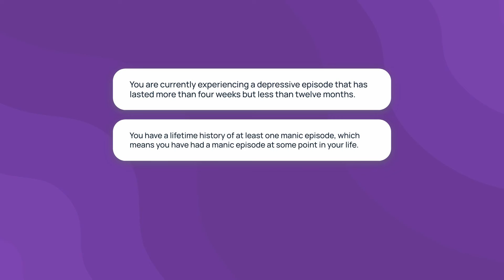New Depression Clinical Trial: Cariprazine for Depression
This trial is to study the change in disease state and safety of cariprazine in the treatment of depressive episodes associated with bipolar I disorder in the pediatric population. This is a Phase 3 trial recruiting patients who are diagnosed with bipolar I disorder, as confirmed by the Kiddie Schedule for Affective Disorders and Schizophrenia for School-Age Children-Present and Lifetime Version (K-SADS-PL).

00:00:12 How long is the study?
00:00:23 Who can participate?
00:00:59 Where is the trial located?

Explore withpower.com to learn more and see if you might be a fit for enrollment